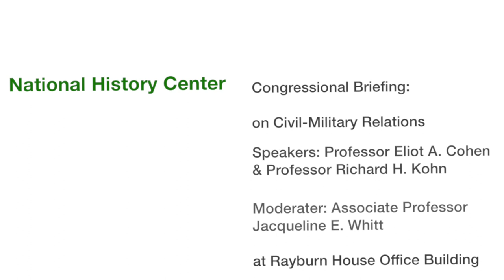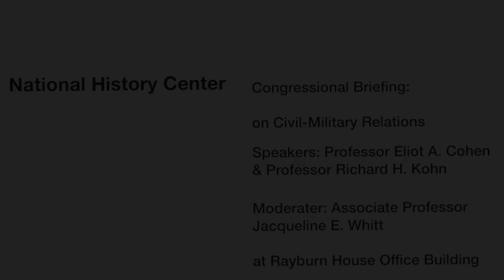Congressional Briefing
This is a production by the National History Center in cooperation with the Woodrow Wilson Center’s History and Public Policy Program in Washington DC

The prominence of retired generals in the Trump administration has provoked a renewed debate about the relationship between civilian and military authority in the American political system. This briefing by two leading authorities on US civil-military relations will examine the historical roots of this debate and draw insights from past practices to illuminate the present situation.

Eliot A. Cohen is the Robert E. Osgood Professor of Strategic Studies at Johns Hopkins University’s School of Advanced International Studies (SAIS).  After receiving his BA and PhD degrees from Harvard he taught there and later at the Naval War College, before coming to SAIS in 1990. His books include, most recently, The Big Stick: The Limits of Soft Power and the Necessity of Military Force as well as Conquered into Liberty: Two Centuries of Battle Along the Great Warpath that Made the American Way of War and Supreme Command: Soldiers, Statesmen, and Leadership in Wartime among others. He served in the US Army Reserve, was a director in the Defense Department’s policy planning staff, led the US Air Force’s multivolume study of the first Gulf War and has served in various official advisory positions. In 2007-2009 he was Counselor of the Department of State, serving as Secretary Condoleezza Rice’s senior adviser, focusing chiefly on issues of war and peace, including Iraq and Afghanistan. His public commentary appears in The Washington Post, The Wall Street Journal, The New York Times and on major television networks, and he is a contributing editor at The Atlantic.

Richard H. Kohn is Professor Emeritus of History and Peace, War, and Defense at the University of North Carolina at Chapel Hill, where he taught from 1991 to 2011, chaired the Curriculum in Peace, War, and Defense and directed the Triangle Institute of Security Studies. He has taught military history and civil-military relations at CCNY, Rutgers University-New Brunswick, and as a visitor at Dickinson and the US Army and National War Colleges.  From 1981 to 1991 he was Chief of Air Force History and Chief Historian for the United States Air Force. He has been a Pulitzer Prize juror, a two-term president of the Society for Military History, and consulted widely for government and academic commissions and organizations. His publications include the Pulitzer Prize finalist Eagle and Sword: The Federalists and the Creation of the Military Establishment in America, 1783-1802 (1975); the edited volume, The United States Military under the Constitution of the United States, 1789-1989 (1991); and (as one of five co-authors) The Exclusion of Black Soldiers from the Medal of Honor in World War II (1997), the report that resulted in the award of seven medals of honor to black soldiers of that conflict. He partnered with Peter Feaver of Duke University in the Triangle Institute study of the gap between the military and American society. He is currently putting together a collection of his essays on civil-military relations for Routledge Publishers, and continuing work on a study of presidential war leadership in American history.

Jacqueline E. Whitt is Associate Professor of Strategy at the US Army War College in the Department of National Security and Strategy. Her first book, Bringing God to Men: American Military Chaplains, Religion, and the Vietnam War was published with the University of North Carolina Press in 2014 and in 2016 won the Richard W. Leopold prize for the best work on foreign policy, military affairs, historical activities of the federal government written by a federal employee. She was a lead author and editor for a textbook, Model UN in a Box, designed for teaching a simulations-based class on the United Nations. She is also the co-editor of Stand Up and Fight: The Creation of U.S. Security Organizations, 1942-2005, published by SSI in 2015.  She is currently working on various projects regarding religion in the contemporary military and a book project on strategic narratives in the United States since 1945, looking at how narratives about strategy are influenced by and themselves shape strategic choices.